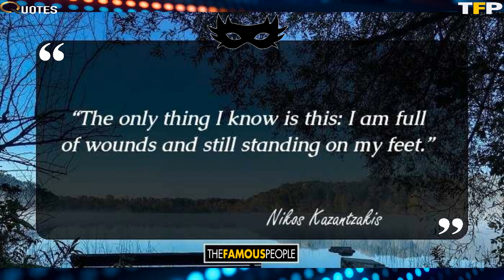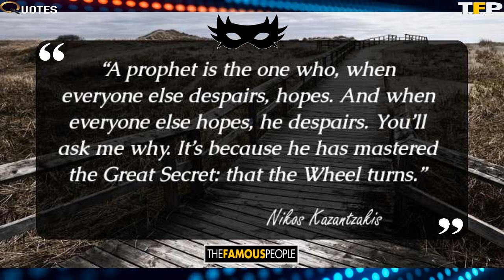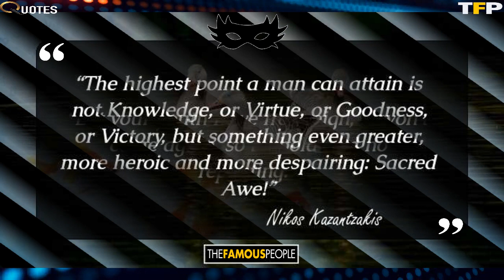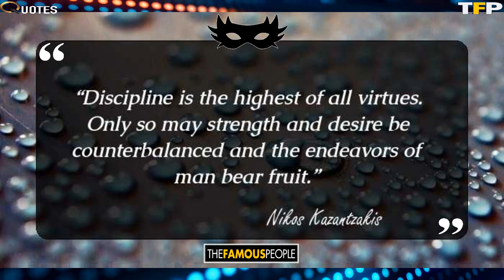44 Great Quotes By Nikos Kazantzakis, The Author Of The Last Temptation Of Christ